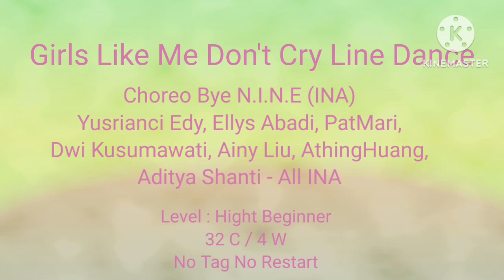Girls Like Me Don't Cry Line Dance - Choreo By N.I.N.E (INA) - June 2023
Demo By Dance Griya
(Rosa, Merci & Katarina)

Choreo By N.I.N.E (INA)

Level :  Hight Beginner
Count : 32C / 4 W